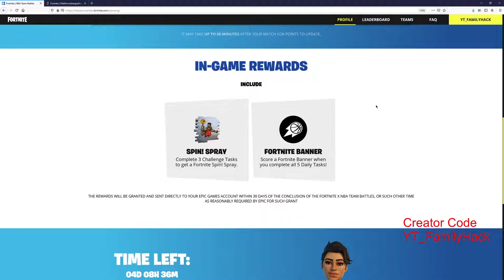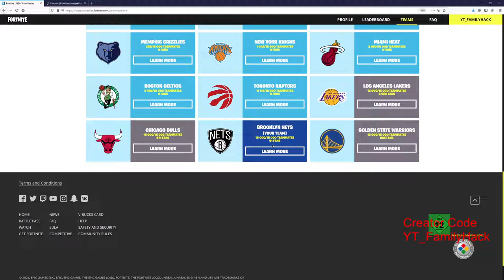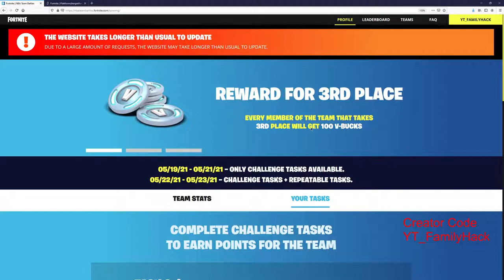Anmelden zum Cross Over NBA Fortnite Event - Aufgabe - Einloggen - Probleme - Gratis Spray & V-Bucks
✅ Epic-GamerTag : YT_FamilyHack

✅ Epic-GamerTag : YT_FamilyHack